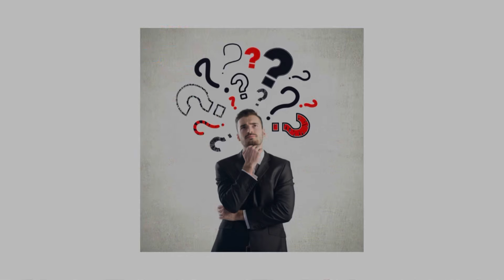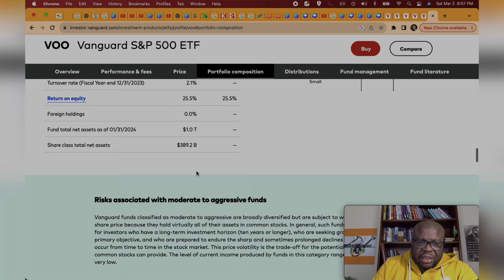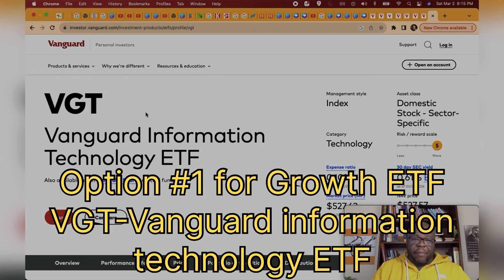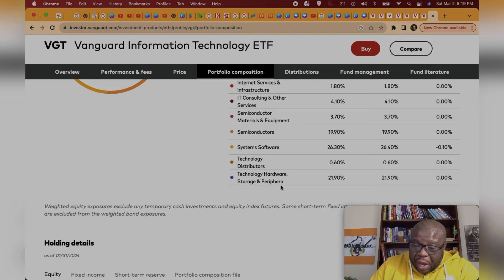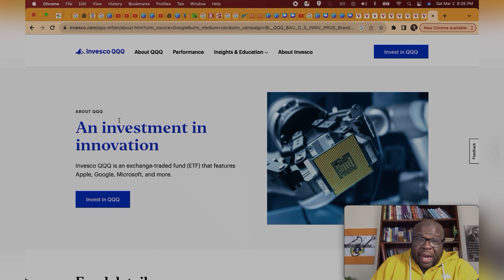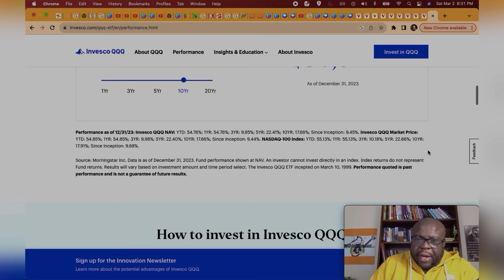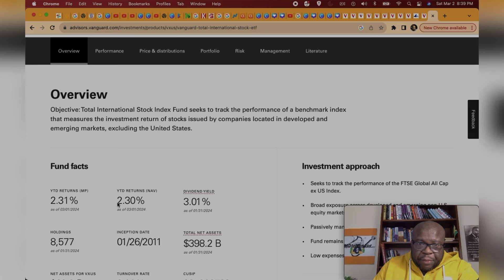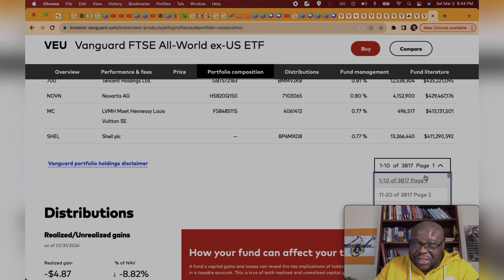3 ETFs to make you RICH!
In this video we discuss a 3 ETF portfolio that will make you very wealthy if instituted.